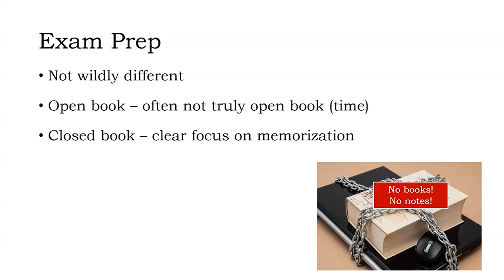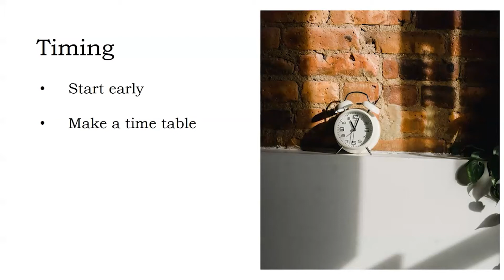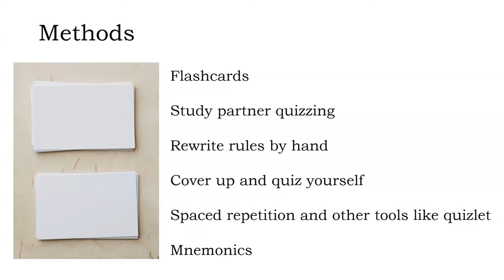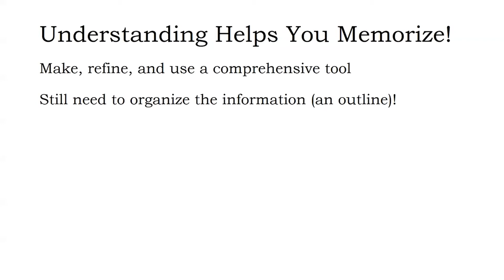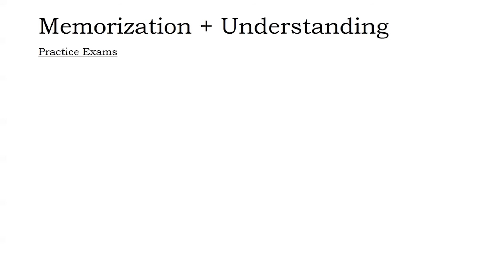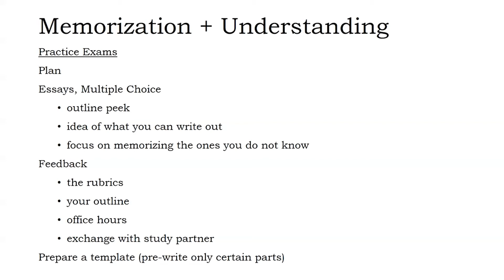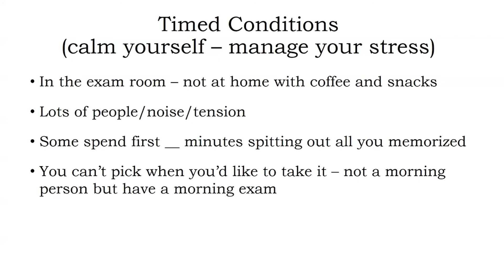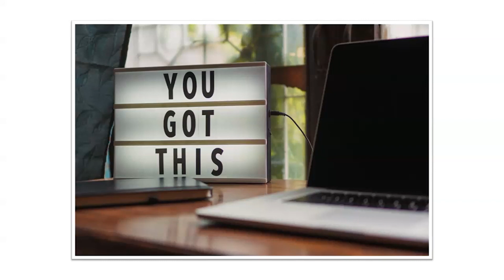Moving From Open-Book to Closed-Book Law School Exams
Learn how to shift between open-book and closed-book exams in law school.

If you are looking for more law school tips, visit The Law School Playbook

And more!

★ Have law school questions?  Ask in the comments!